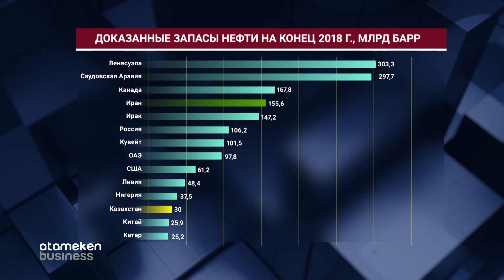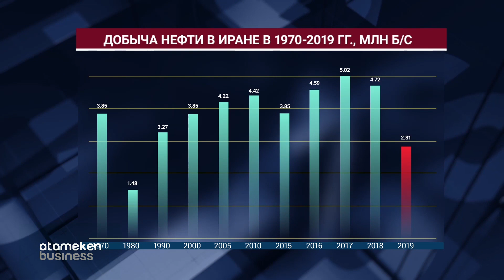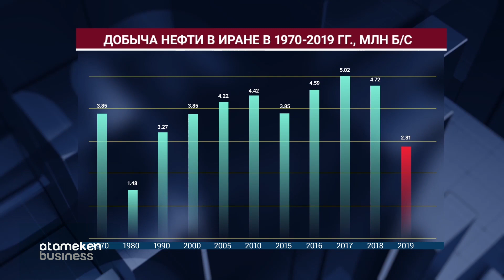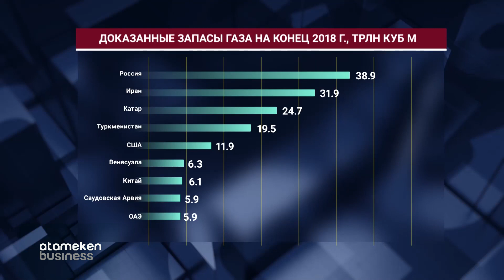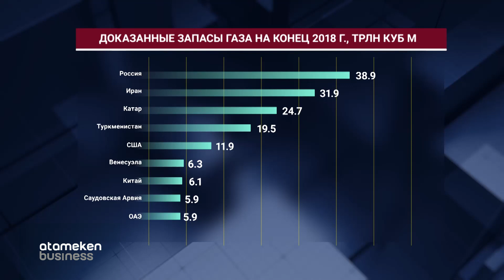Иранский конфликт подвинет цены вниз/Байдильдинов.Нефть (17.01.20)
Когда «острая» фаза противостояния миновала, самое время рассмотреть как этот конфликт может отразиться на ценах. Какое место занимает Иран по запасам нефти и газа, добыче нефти. Какие негативные факторы и возможности открываются для Казахстана, ведь ИРИ - наш сосед по Каспийскому морю